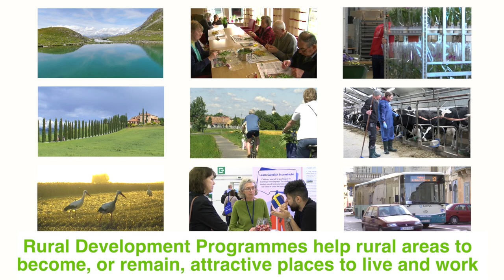EAFRD Projects Brochure 'Vibrant rural areas' - video trailer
This edition of the EAFRD Projects Brochure presents 12 projects supported by Rural Development Programmes that have successfully improved services, jobs or social inclusion in rural areas. The publication shows how social objectives can go hand in hand with economic and environmental sustainability and that vibrant rural areas are essential for all, including for farmers and urban citizens.